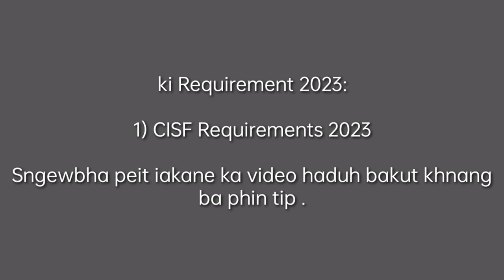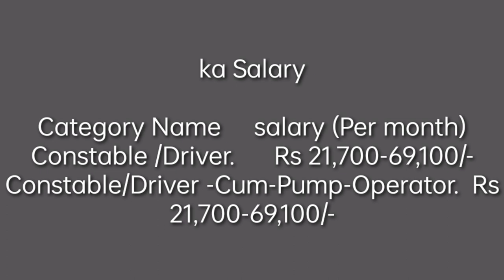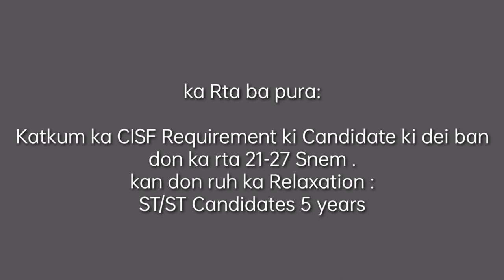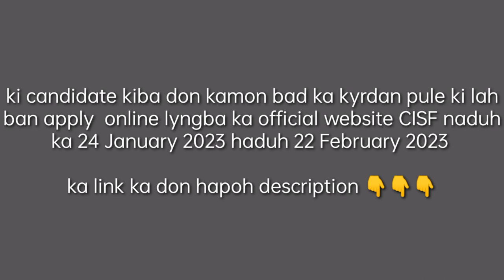khubor laitkam 10 pass CISF Requirement 2023 please like share & subcribe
link official